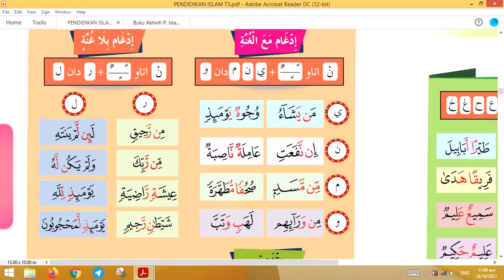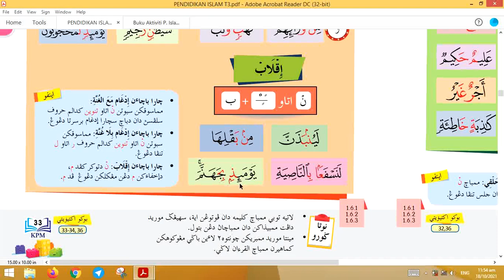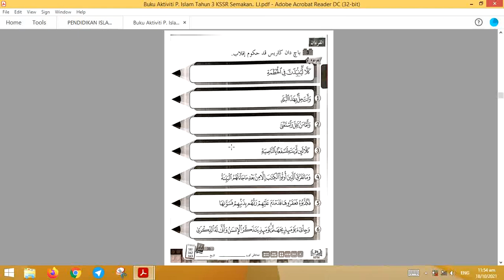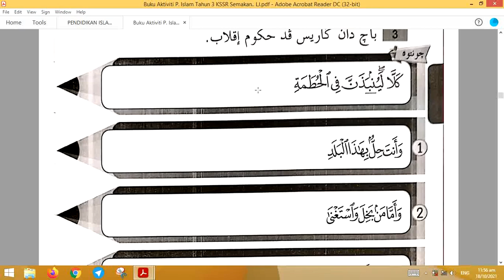PENDIDIKAN ISLAM TAHUN 3 TAJWID : IQLAB (LATIHAN M/S 34 BUKU AKTIVITI)